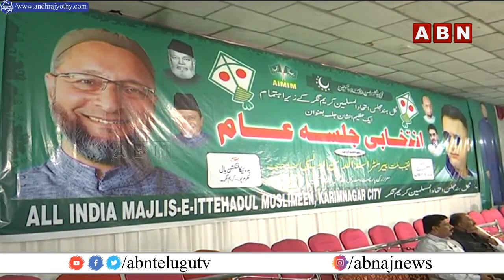INSIDE : మైనారిటీ ఓట్లు చీల్చేందుకు బీజేపీ వ్యూహం || BJP strategy to split minority votes || ABN